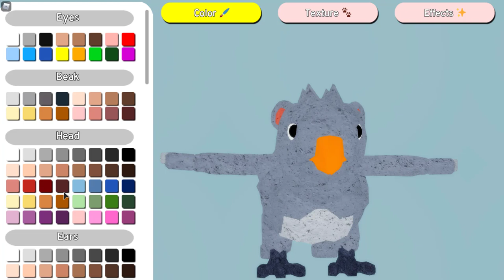FEATHER FAMILY GRIFFIN VS PHOENIX [ROBLOX]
Feather Family Griffin Vs Phoenix.  In this video I compare the Griffin to the Phoenix, side by side.  Comment which bird you have, you want or you think is the best.

Roblox is an online platform where players can play all different types of games. You can also create games too.  Every player gets an avatar which you can choose different outfits for.  There are fashion games, simulator games, animal games, fighting games, family roleplay games, obstacle games etc.  It is a very creative environment and definitely not boring. Games are free to play but most have different types of passes and upgrades which are paid for with Robux, the games online currency.